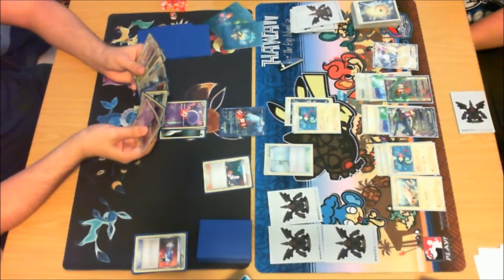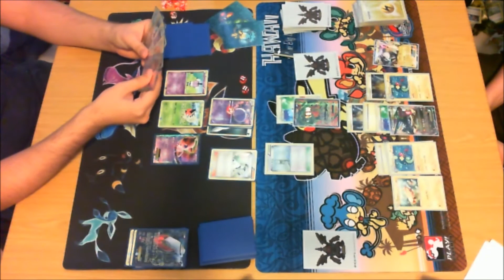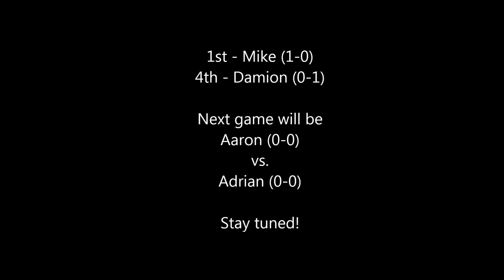The Abomasnow Cup #1 (Round 1 - Mike vs. Damion)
Alrighty! There's around 30 of you guys that entered. Lets who gets 1st, 2nd, 3rd and 4th!
Cheer on your favourite members, as they could possibly help you win 36 PTCGO codes.

In this video, Mike (Rayquaza/Eel) takes on Damion (Accelgor/Gothitelle). Lets see who takes this first round.

There is POST commentary in this game. Aaron's original commentary was sub-par. This video is commentated by Adrian and Mike.

Intro Music - Black and White end credits remix by Joshua P.